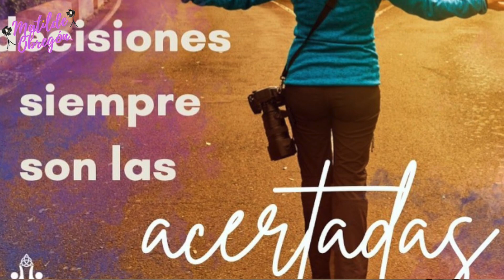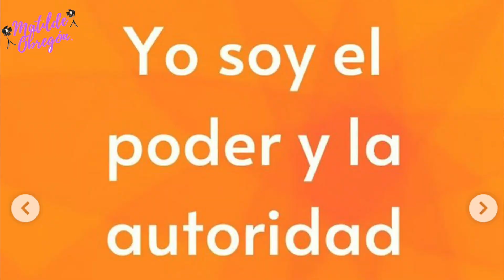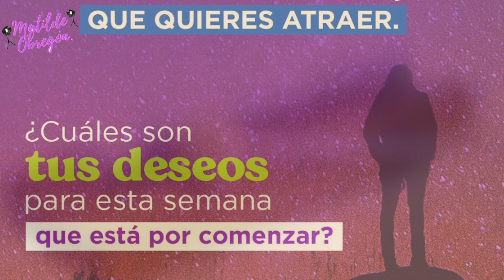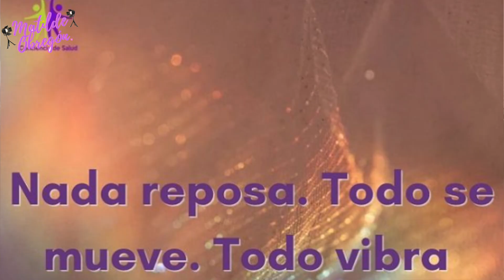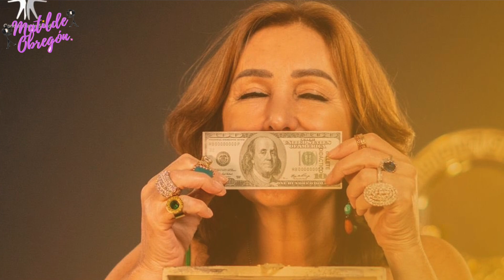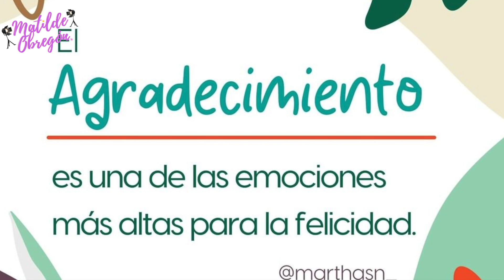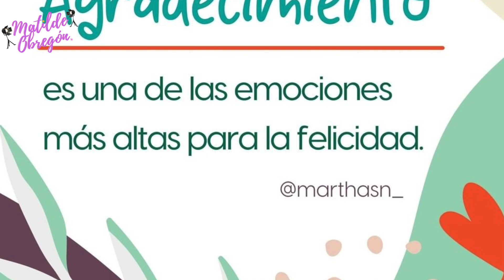Martha Sánchez Navarro nos enseña cómo trabajar poco y ganar má$ I Entrevista con Matilde Obregón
La master de sanación: mente, cuerpo y espíritu nos habla del poder de la mente para lograr nuestros objetivos. "He aprendido que todo es mental y en el momento que reprogramas a tu mente todo es diferente"